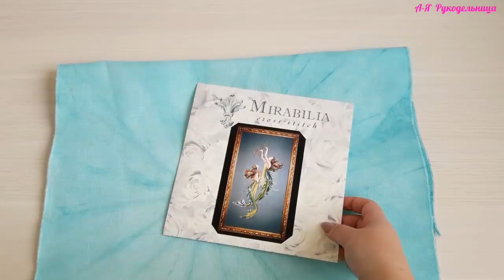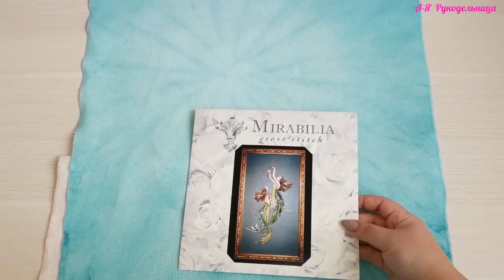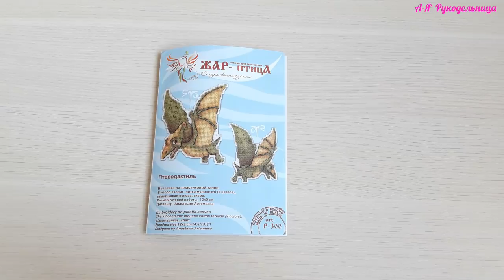VLOG/Неделя из жизни вышивальщицы:Текущие процессы/Покраска основы под вышивку/Куда катится мир